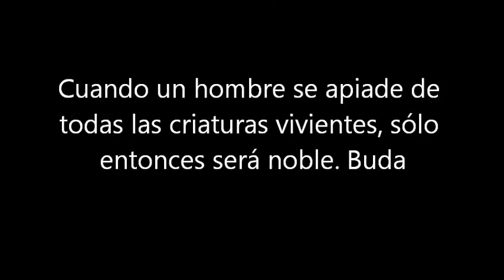Una leccion de vida para todos nosotros...